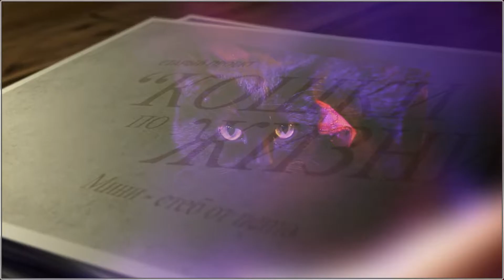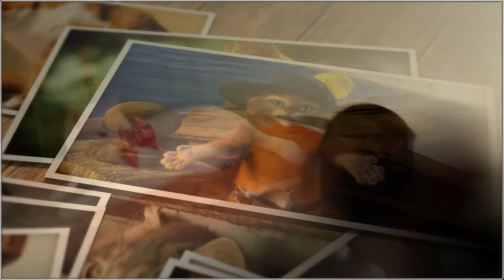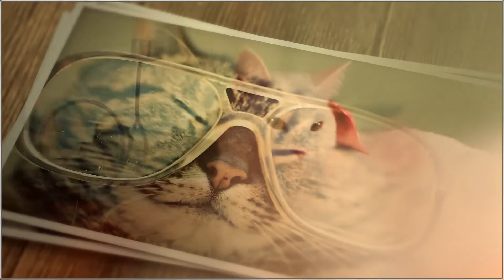"Обереги" !!! )))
Клоунесса, ладно, уточнил, чтобы не будить "ярость  -  очень и очень  -  творческих масс"... )))
Вывешивай... Единственное, замени деревянный пол (настил)... россыпью бриллиантов (мастера - правы...) и роняй на оное...  дам из  "высшего" общества ... вместе с их "папами".   Фон с двумя "голубыми" солистами у тебя есть...  Не забудь... включить все маски!    Удачи! )))
Посыл к созданию оного "стеба": форум господина  "дяди Пашы"... )
Музыкальное вспоможение:
Рояль - Марина Соломонова.
Солистки - Валентина Брагина и Александра Кузнецова.
Материалы, используемые в видеоролике, находятся в открытом доступе и используются в некоммерческих целях. ***ОЧЕНЬ ВАЖНО!!!*** Образно говоря, используются в некоторых, моих работах различных тематик, только, как "краски мольберта" или "детали визуального конструктора", С ПРЕЛОМЛЕНИЕМ, ИМЕННО, МОЕГО ВИДЕНИЯ. НЕ БОЛЕЕ ТОГО (!!!) Благодарю!!!